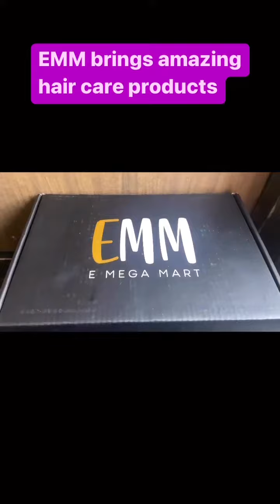ANTI HAIR FALL & HAIR GROWTH KIT @emm emegamart • Seren Shampoo Anti dandruff Haircare kit for all t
Seren Shampoo
Anti-dandruff Shampoo - Moisturizing Shampoo - Ideal For::Women - Damage Repair - All Hair Types

Seren Conditioner
The ultimate remedy to hair regrowth and hair repair regimen - Having high-quality ingredients, it creates an extra conditioning effect to strengthen hair growth from its root - This conditioner provides complete nourishment to your hair regrowth - It has an advanced smoothing system that is enriched with Vitamin-E, amino acids and another nourishing formula - Its anti-oxidant properties do a great job into preventing oxidative damage.

Foligain Hair lotion
It is a natural hair growth enhancer - Due to its enriched with natural ingredients, Foligain is safe for long-term usage - Regular use of Foligain helps you to fight against the problem of hair loss - Foligain strengthens the hair root and hair shaft.

Trichoz Hair serum
Unique hair fiber sealing property-strengthens each hair strand - Improves manageability of dry, tangled, frizzy & brittle hair - Helps to treat split ends - Specially developed nonsticky formula.

Halixir – Versatile Nourishing Oil-100ml
The Elixir For Hair. A versatile nourishing hair oil that provides ultimate softness and nourishment to hair. It offers gloss and shines as well as conditioning effects to the hair.